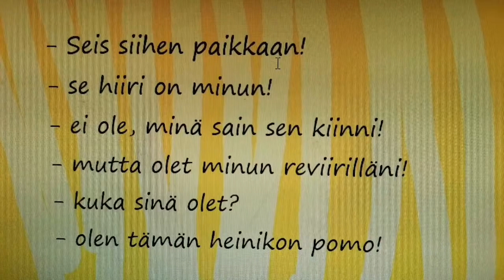Animaatio: Toffee karkaa kotoa osa 1